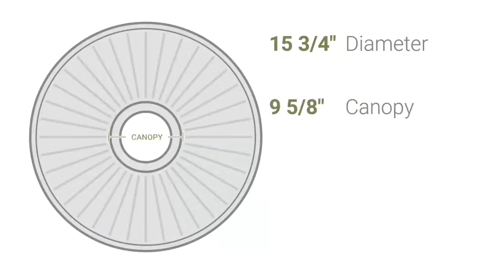Ekena Millwork CM15FO 15 3/4"OD x 2"P Foster Shell Ceiling Medallion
Ekena Millwork CM15FO 15 3/4"OD x 2"P Foster Shell Ceiling Medallion (Fits Canopies up to 9 5/8")